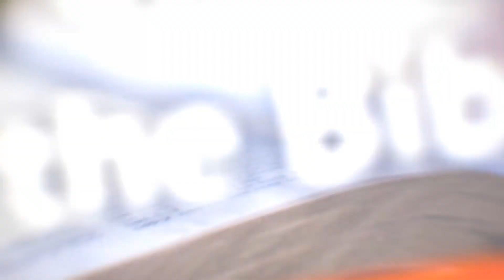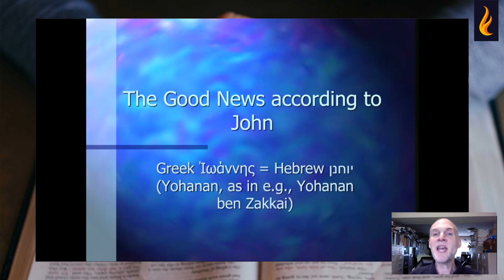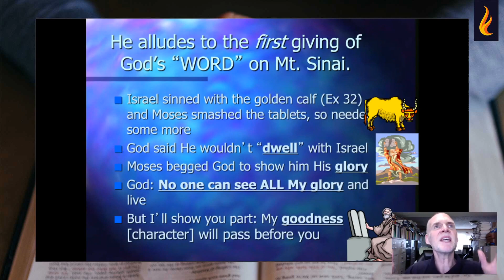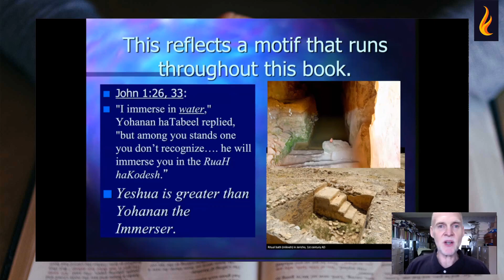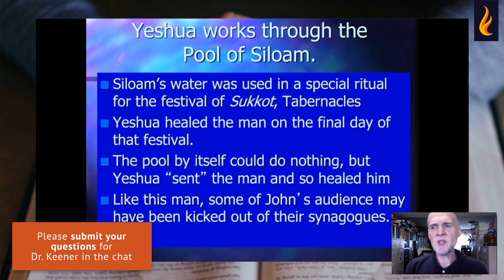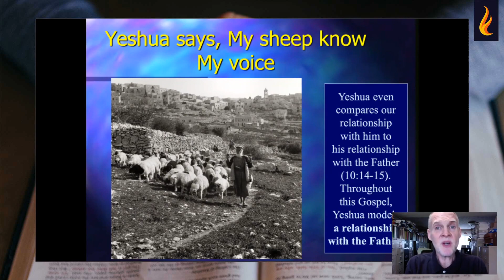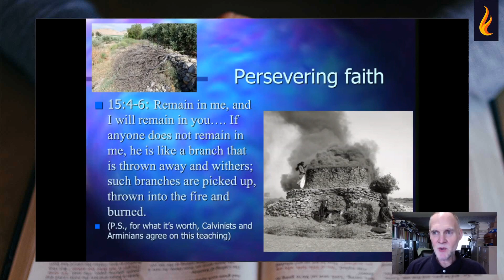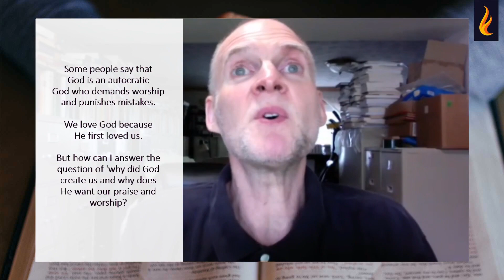Keener Session #3: The Gospel of John